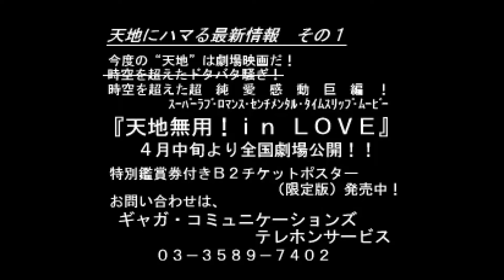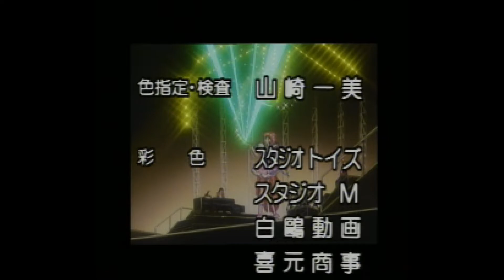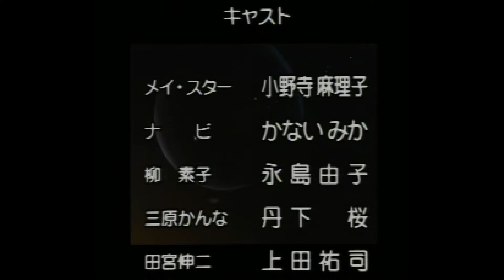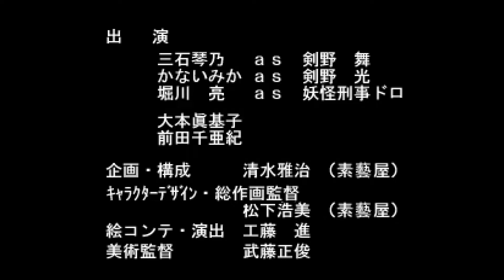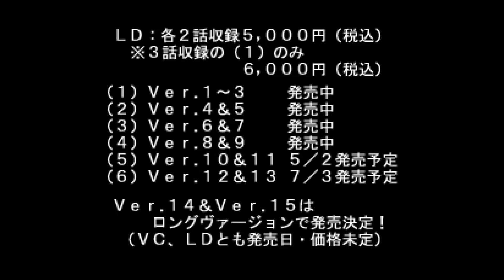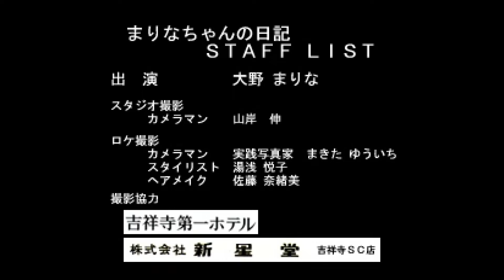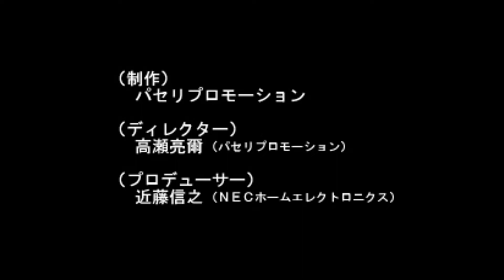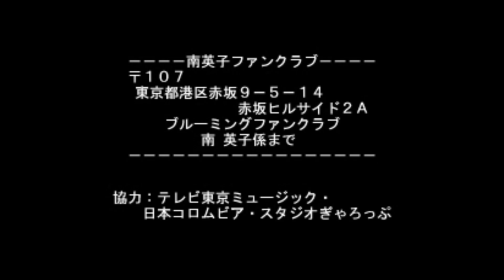[Longplay] - AnimeFreak FX Vol. 3 - PC-FX